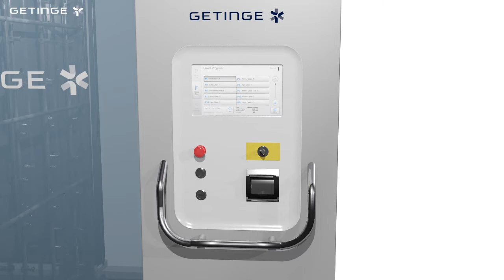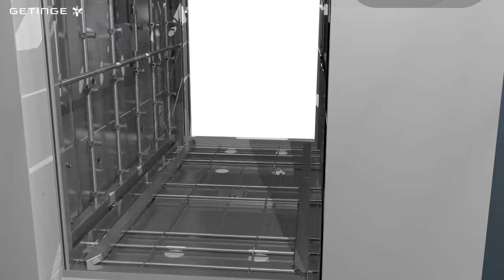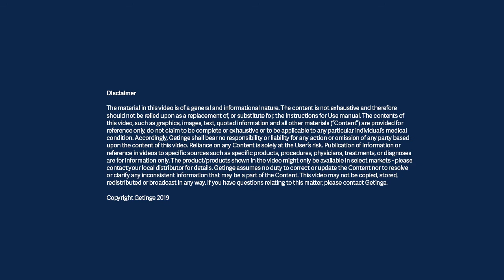Getinge 9122EW - Cage and Rack Washer for Biomedical Research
Getinge 9122EW Cage and Rack Washer reduces the risk of contamination on vivarium equipment, ensuring the accuracy of your data.